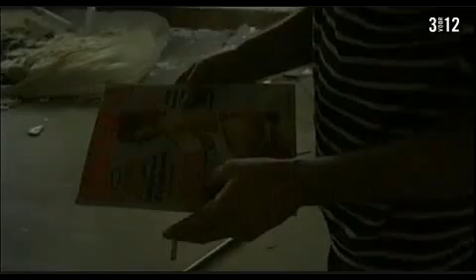Mark Linkous is Sparklehorse Part 5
The Intimate story of a great artist. 50 minutes cut in 6 parts.
Made by Lotje Ijzermans, Lola da Musica, VPRO 1998